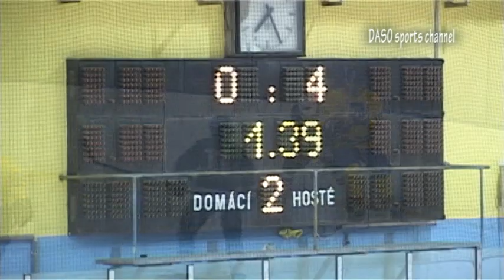HC Buldoci Neratovice versus HC Žabonosy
V předposledním domácím utkání neratovických Buldoků v Krajské soutěži můžu sezony 2015/16 potvrdili hosté ze Žabonos (na konci duelu vtipně, byť omylem, přejmenovaní místním hlasatelem na HC Žabovřesky) pozici lídra tabulky. Kombinace na jeden dotek vedly k jejich rychlému vedení o tři góly už v polovině úvodní třetiny, a tak si trenér Neratovic Martin Chabada vybral oddechový čas, vyměnil brankáře, a jeho družina, před opět hojně zaplněnými ochozy, pak uhrála přijatelný výsledek 2:5.